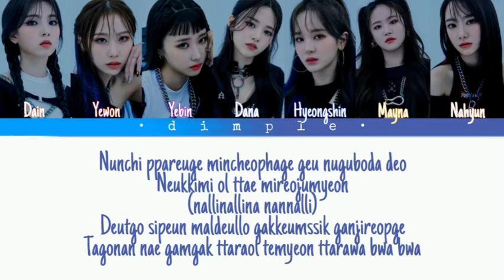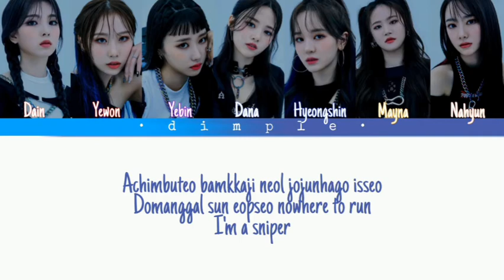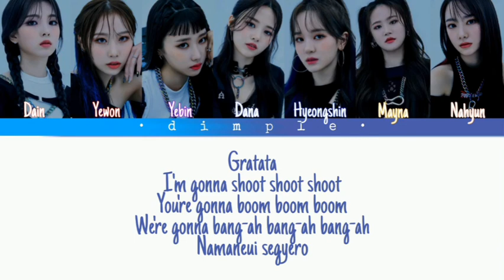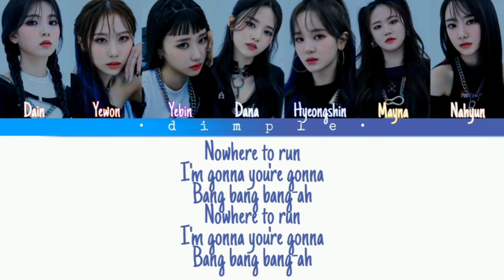[MV] HOT ISSUE(핫이슈) GRATATA(그라타타) Lyrics